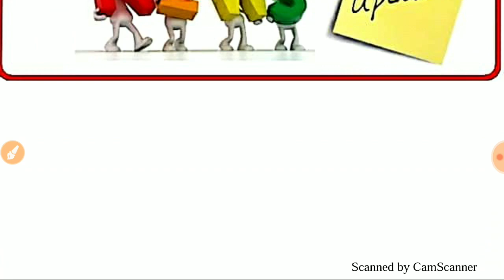19 February 2018 Most important Current Affairs For UPSC,HPSC,RAS,UPPCS,SSC CGL/CHSL,HSSC, Bank Exam